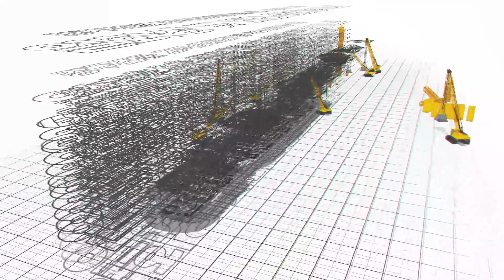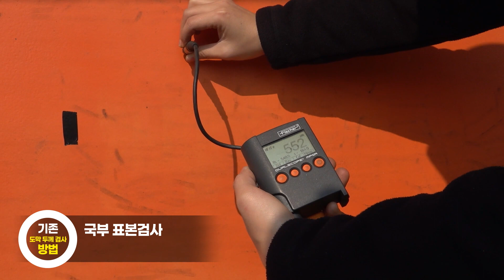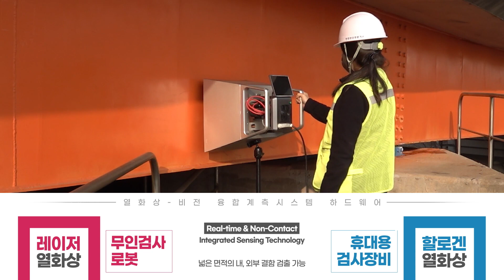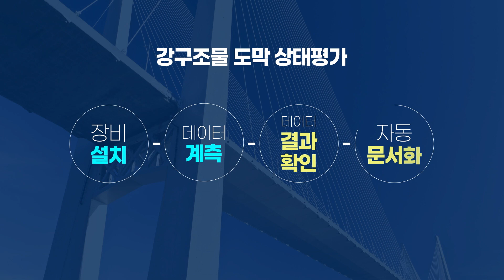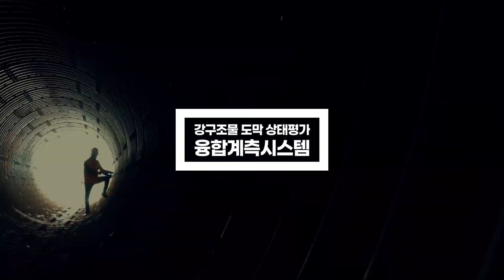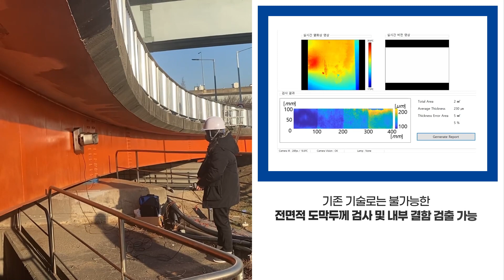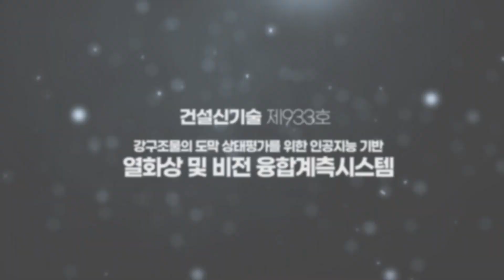건설신기술 933호 열화상 비전융합계측시스템